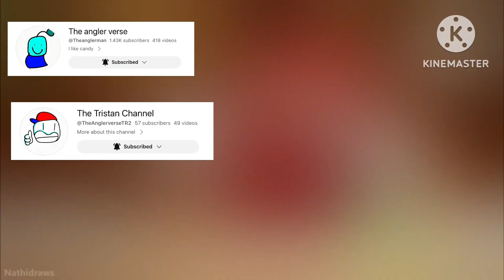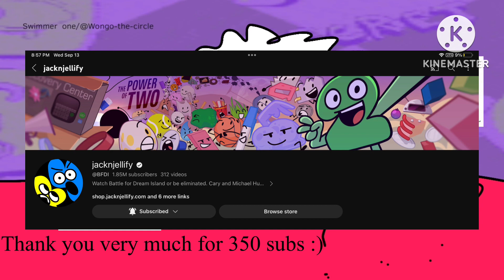Knuckles approves people part 3 (350 subs special)